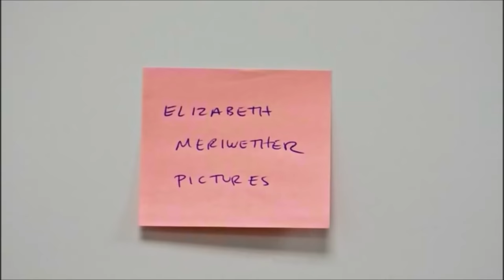Schmidt Douchebag Jar - New Girl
Douchebag Jar lines from Schmidt!